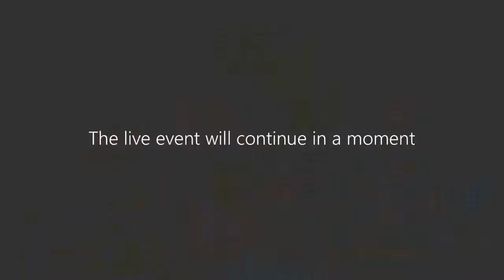Панельная дискуссия "Influence of artificial intelligence on our life"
Тема панельной дискуссии: Influence of artificial intelligence on our life

Спикеры: Andrei Kuryan, EPAM , TRIZ trainer, Innovation consultant;
Siarhei Boika, EPAM, Director, Software Engineering;
Uladzimir Kazakevich, EPAM, Senior Solution Architect.

Поговорили со спикерами о том, какую роль играет искуственный интеллект в современном бизнесе и как он влияет на нашу обычную жизнь.